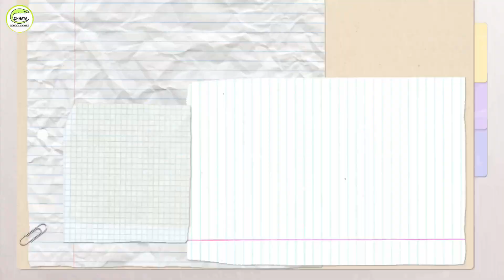SPECIAL MOMENT OF AN EXAMINATION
Document from Piu